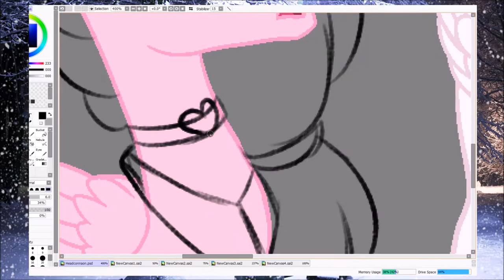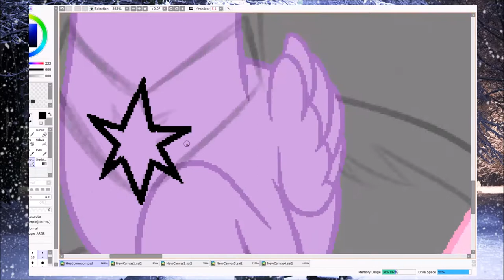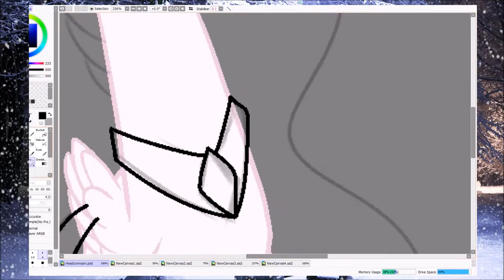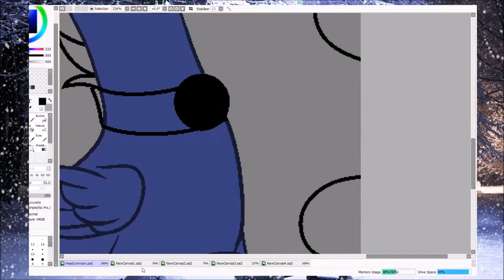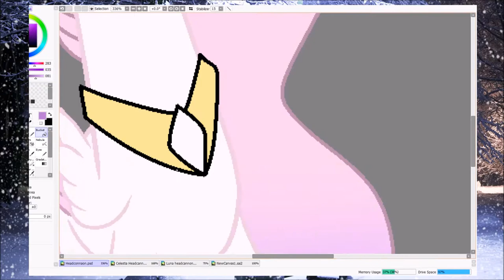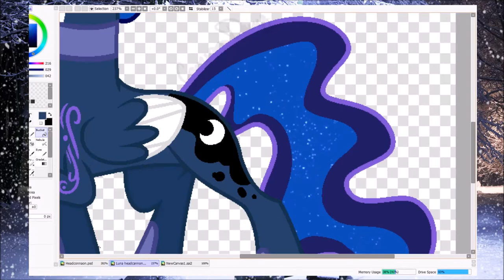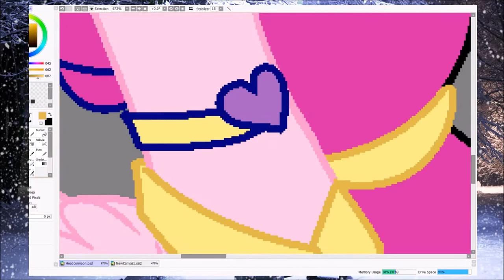Stardust Draws: MLP the Movie: Princess Headcannon ~ Base Edit ~ MLP Speedpaint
Please open me for details!!

Creator: Sparkiss-Pony

Programs:
Paint Tool Sai
One by Wacom Tablet
OBS

Patrons get monthly gifts and rewards, and new Patrons get an exclusive gift just for them!

Get instant updates, see pieces 1 day/hours before everyone else!
Enter in weekly art raffles!